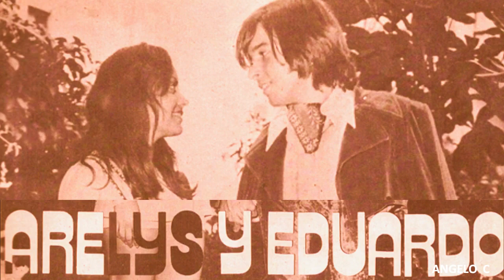ARELYS Y EDUARDO-ME GUSTA AMANECER EN TI